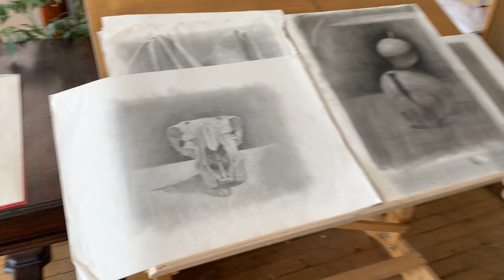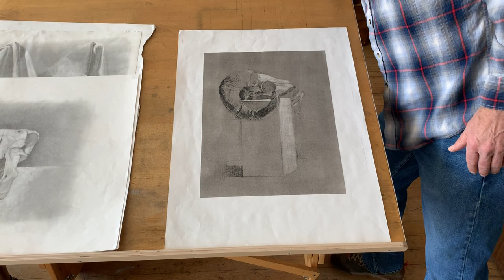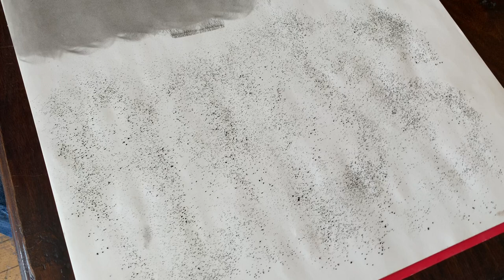Toned charcoal/toned graphite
Demo for toned charcoal/toned graphite.